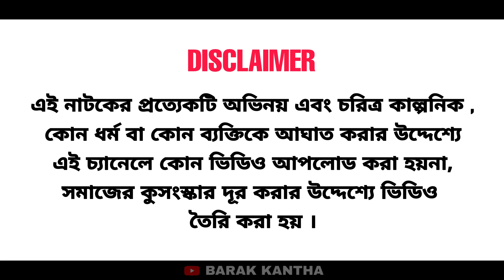বন্ধুত্ব ভাঙ্গিগেছে । বরাকের আঞ্চলিক নাটক । BARAK KANTHA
৪২৮ তম পরিবেশনা।

🎵 Track Info:
Title: Sweet as Honey by Topher Mohr and Alex Elena

ধন্যবাদ।